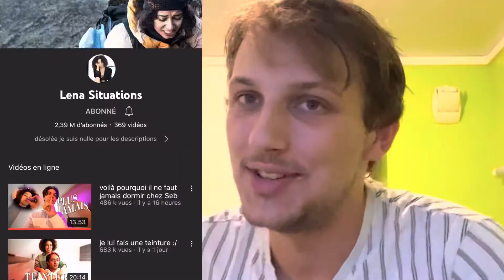Le nouveau Burger de chez Burger King : le veggie cheese et bacon 🥓 || Alan Lect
Aujourd’hui on se retrouve pour une nouvelle vidéo, dans cette vidéo c’est une vidéo dégustation, je vais déguster un nouveau burgers de chez Burger King Veggies .
J’espère que cette vidéo vous plaira N’oubliez  pas de le dire en commentaire

VERO : @alanlect